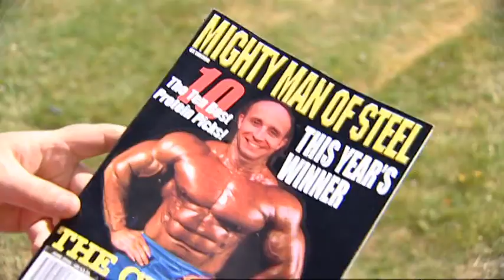ChuckleVision S19E14 Muscling In (Widescreen) (Higher Quality)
Higher quality version of this episode in Widescreen.